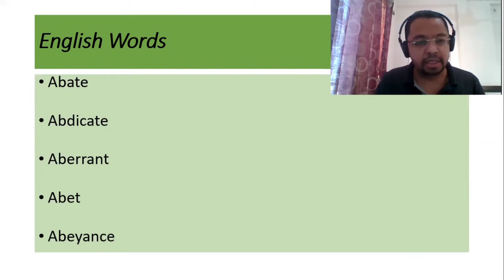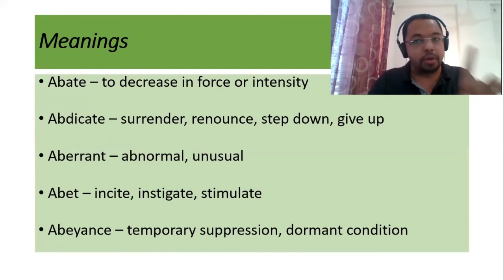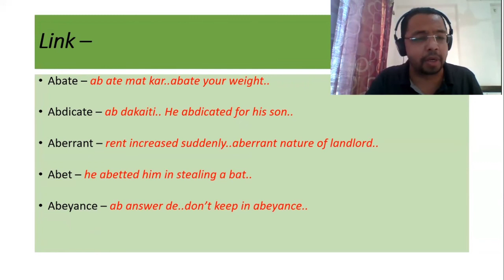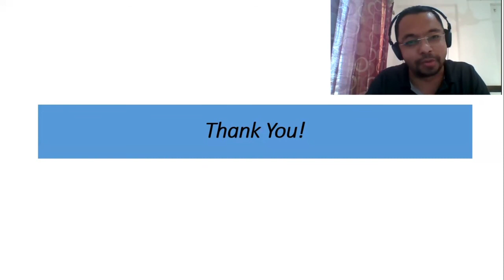Learning Vocabulary Made Easy - Mnemonics - Part #4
Vocabulary for CAT GRE XAT SNAP CMAT SAT BBA Aptitude Tests